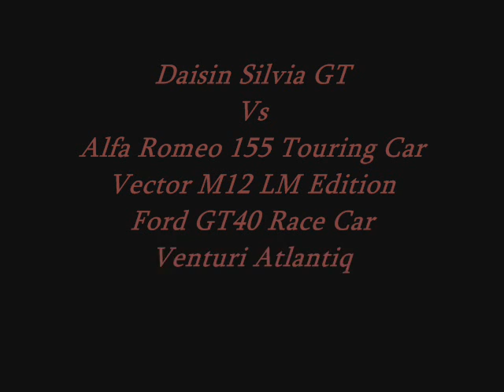GT2: Daisin Silvia GT Vs ALL //3 Laps (13.04.2009)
Play Station 1, joystick arrows. Camera driver in race - bumper.